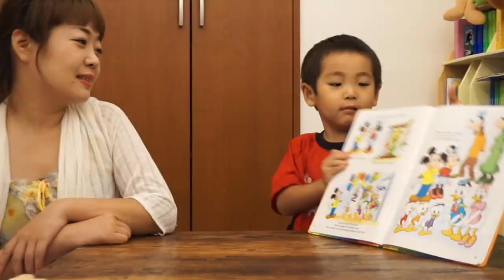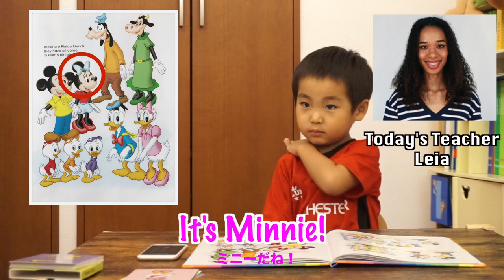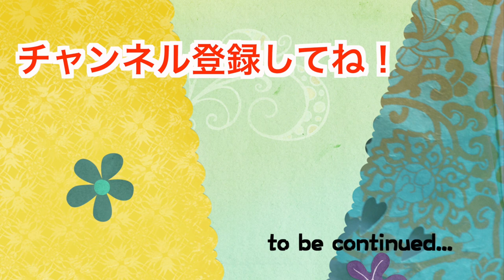【Telephone English】"練習なし"に初挑戦！どこまでできるかな？ #66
Lesson4のブック・レッスンの内容は、色が中心で比較的答えやすいものになっています。いつもは練習をしてからネイティブの先生とお話するのですが、今回は初めて練習なしに挑戦しました。どこまでできるでしょうか？

●レッスン曲
"Balloons"(Sing Along!3)

●DWEが届いた！ #1